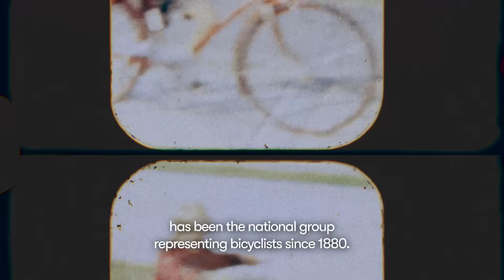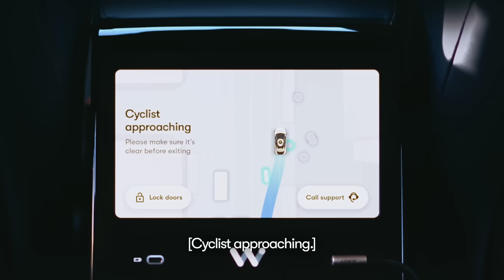Advocacy Meets Innovation: The League of American Bicyclists Partners with Waymo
The League of American Bicyclists, a national nonprofit working to create a Bicycle Friendly America for everyone, experienced Waymo's fully autonomous driving technology for themselves. Listen to their perspective on how Waymo’s 360-degree vision system, anti-dooring alerts and consistent safe passing distances enable its fleet to safely share the road with cyclists, pedestrians, and other vulnerable road users.